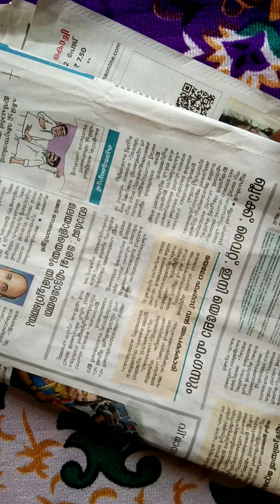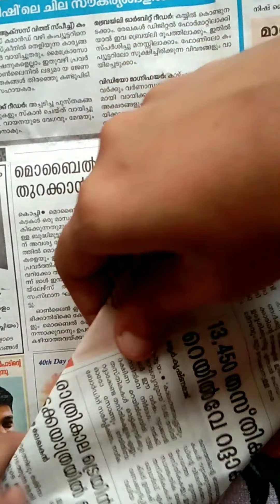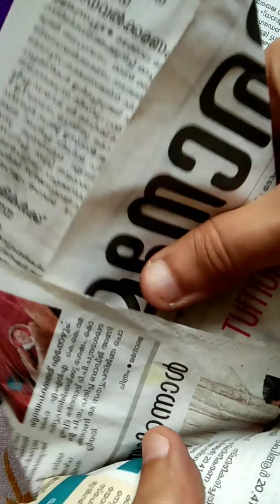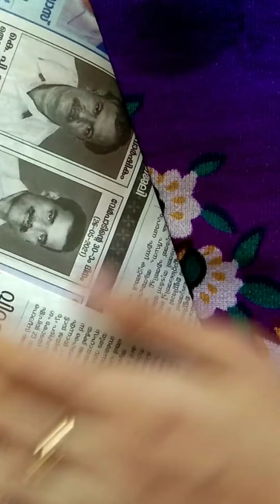Newspaper Flower Vase🤩 | DIY | Malayalam | C & S Vlog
Hi dears,

     Today,we can make a beautiful flower vase with newspaper🤩...Please try it out...

Thanku...

Stay safe❤️

~Materials used ~

newspaper

fevicol

scissor

acrylic paint

rubber band

cellotape

card board piece